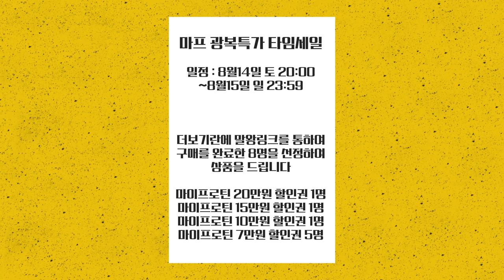만세 만세 만세